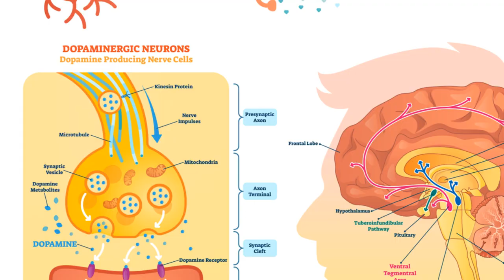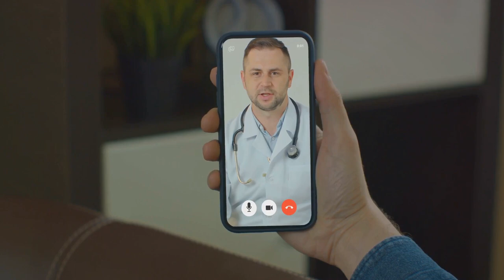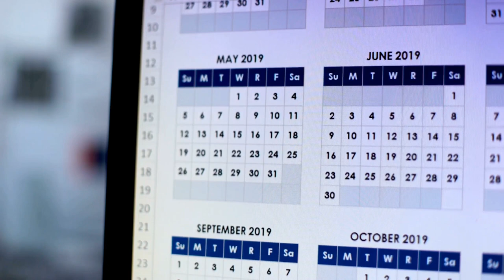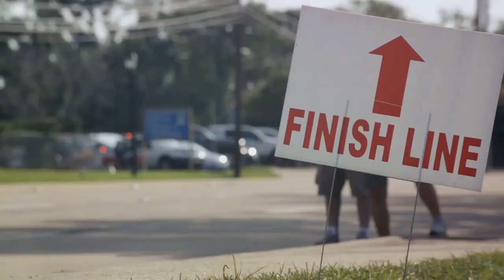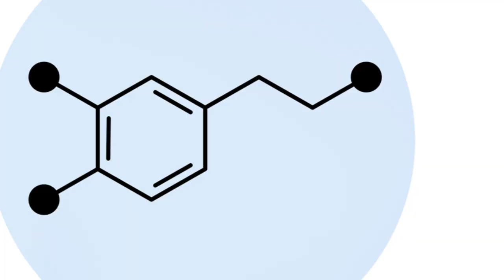Dopamine Detox: How to Reset Your Brain in 90 Days or Less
In this video: Dopamine Detox - How I Reset my Brain in 90 Days Dopamine | How to Stop Wasting Your Life Dopamine

Welcome to Fitness Food Recipes! In this transformative video, I'll be sharing my journey of implementing a dopamine detox to reset my brain and reclaim control of my life in just 90 days. Join me as I delve into the science behind dopamine regulation and explore practical strategies to break free from unhealthy habits and behaviours.

By understanding the powerful influence of dopamine on our brains and behaviours, we can learn to recognize and mitigate its negative effects. Whether you're struggling with addiction, procrastination, or simply feeling overwhelmed by the constant barrage of stimuli, this video offers actionable insights to help you regain focus, motivation, and clarity.

From minimizing screen time and engaging in mindful activities to cultivating healthier habits and routines, I'll share practical tips and techniques to support your dopamine detox journey. By prioritizing self-care, mindfulness, and intentional living, you can take proactive steps towards a more balanced and fulfilling life.

Join me on this empowering journey of self-discovery and transformation.

90-Day Dopamine Detox: A Journey of Self-Discovery

Timestamps:
00:00:00 Introduction to Dopamine Detox
00:01:46 Days 1-30
00:04:04 Days 31-60
00:06:42 Days 61-90
00:09:22 Post-Detox Reflections
00:11:41 Conclusion